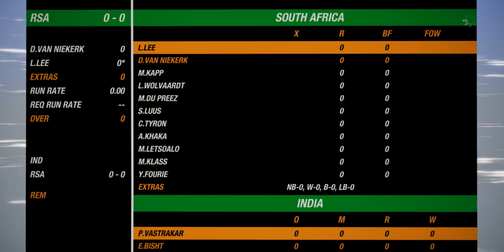India Women vs South Africa Women Ashes Cricket 19 ganeplay